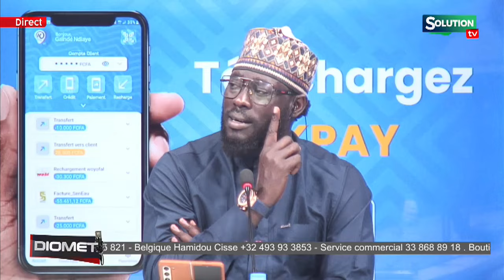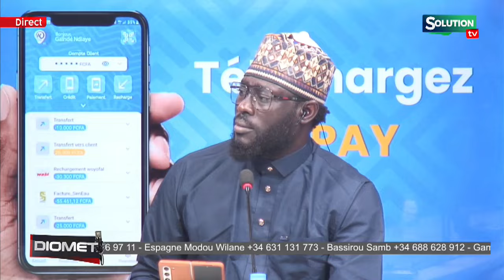SA NDIOGOU TIRE SUR LES ALLIANCES CONTRE NATURE...APR PDS AMADOU BA PS...PASTEF LI SONKO DEFF...